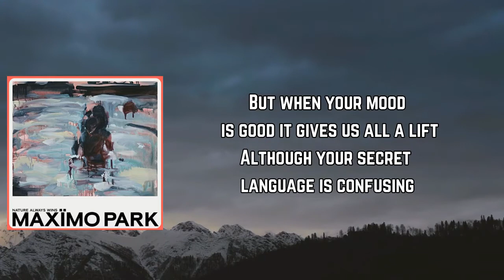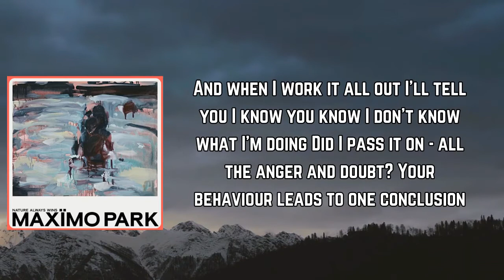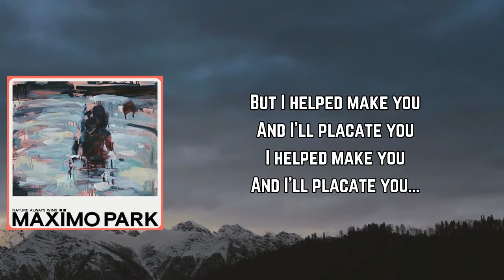Maxïmo Park - I Don’t Know What I’m Doing (Lyrics)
I Don’t Know What I’m Doing Lyrics:

[Verse 1]
I get so scared and I feel such guilt, like when you first drew blood
Although the situation is improving
But when your mood is good, it gives us all a lift
Although your secret language is confusing

[Chorus]
And when I work it all out, I'll tell you
I know you know I don't know what I'm doing
Did I pass it on, all the anger and doubt?
Your behaviour leads to one conclusion
When I work it all out, I'll tell you

[Verse 2]
My tastes are still the same, it's just my habits that've changed
The nightly ritual is new, but feels as old as time
I guide my hands along the contours of your mother's back
But there are knots I can't erase, I end up losing track
You're no accessory, you are a part of me
It's my job to conceal the difficulty of the moment

[Bridge]
I helped make you and I've condemned you
To see my frailties, the fate of a family
But I helped make you and I'll placate you
I helped make you and I'll placate you